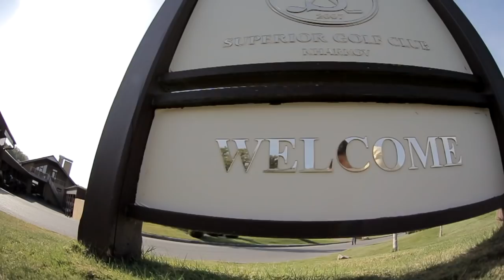Битва корпораций, сезон 2015/2016 (І этап - Мини-гольф)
«Битва корпораций» - спортивный корпоративный турнир, в котором принимают участие спортсмены-любители, представляющие свою компанию. Все компании распределены по дивизионам, согласно своей сферы деятельности. Соревнования проходят в течении 10 месяцев (с сентября по июнь).